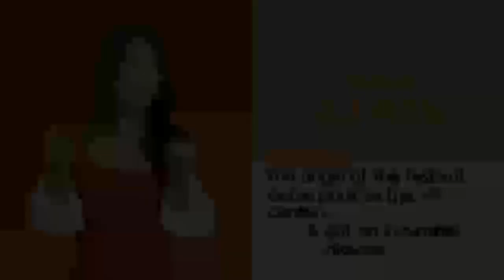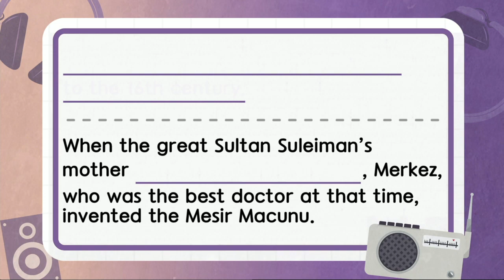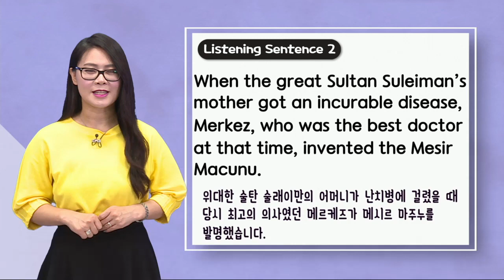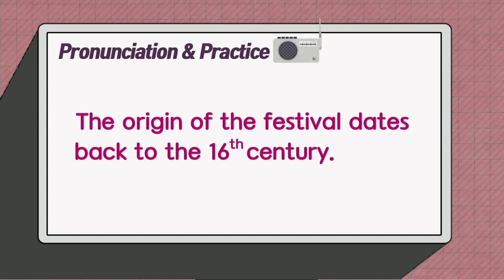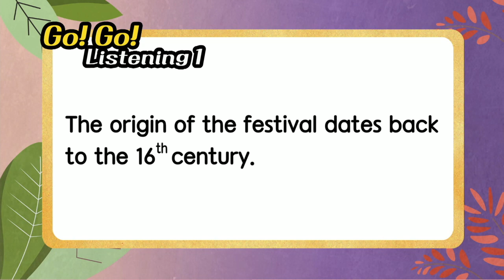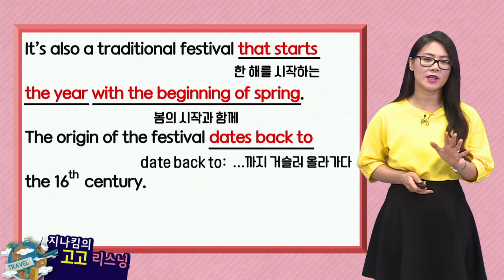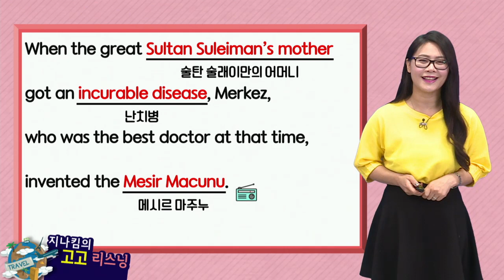매일 10분 영어- 지나킴의 고고 리스닝 Listening 902 The origin of the festival dates back to the 16th century &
Listening 902  The origin of the festival dates back to the 16th century & got an incurable disease